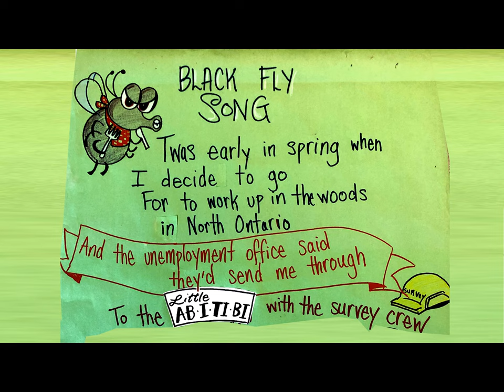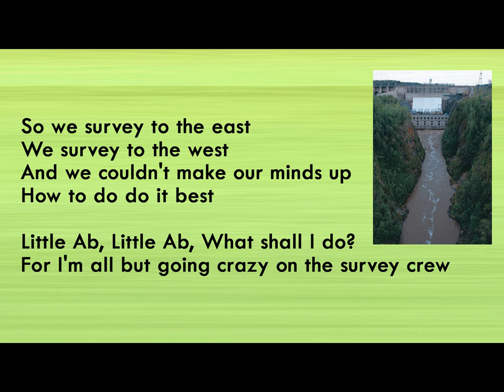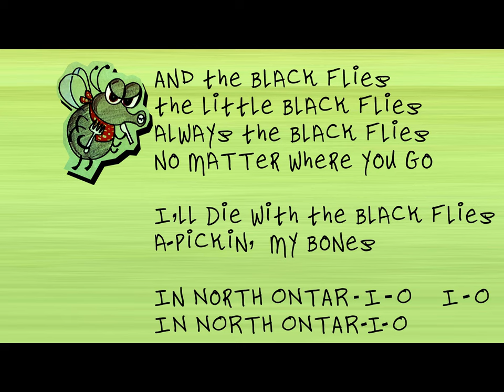BLACK FLY SONG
This is a Canadian folk song originally by Wade Hemswort (1949)